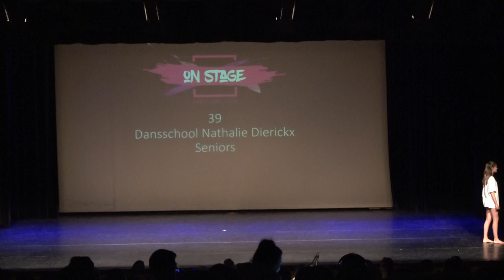On Stage Dance Competititon 10.11.18 - Dansschool Nathalie Dierickx - Seniors